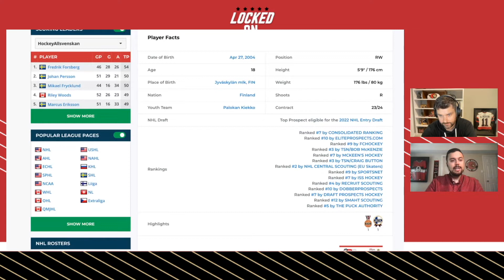2022 NHL Draft Profile: Joakim Kemell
Initial analysis on 2022 NHL Draft prospect, JYP forward Joakim Kemell.